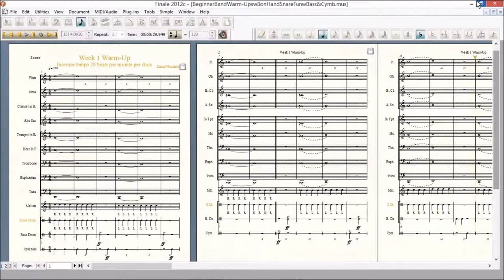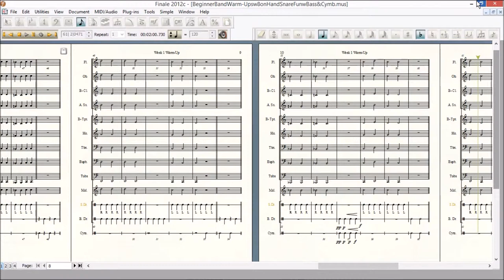Wacky Warm-up #1: Young Band Long Tone wEight on a Hand w/ Fun Bass Drum & Cymbals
Wacky Warm-up #1: Basic Young Band Long Tone with Eight on a Hand - Basic Snare Sticking Control Development & Fun Bass Drum & Cymbals.

How can a 2-minute 3 note Basic Band Long Tone accompanied by Eight on a Hand Snare Drum & Mallet Quarter Notes get wacky and turn into exciting fun at the end?  Give a listen and see if you Band Students coming back from Winter Break have some fun starting out with this warm-up January 5th?  The Accessory Parts, Bass Drum and Cymbal Hold the Key;)  Come have a listen and find out.Score and parts are available for $10.00